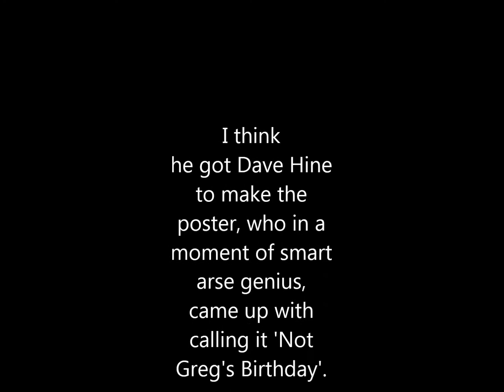The Prophet Motive Live at King's Arms Tavern 11.02.17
The Prophet Motive

Setlist:

Reflections (Bliss N Esso)
3:53  Is This Cunt Taking The Piss?
7:04  Hallowawa
10:56 Dear Minster
13:17 Your Real Gripe Is With Isms
17:05 Born To Feel Down
20:48 Harriet (Erica Freas cover)
24:34 God's Saucepan